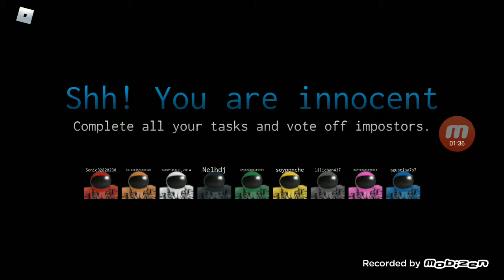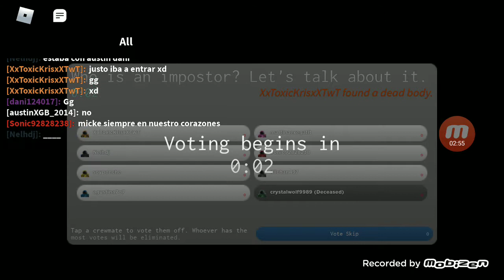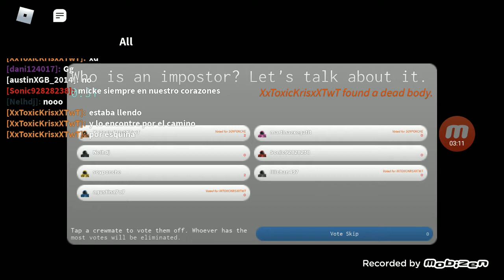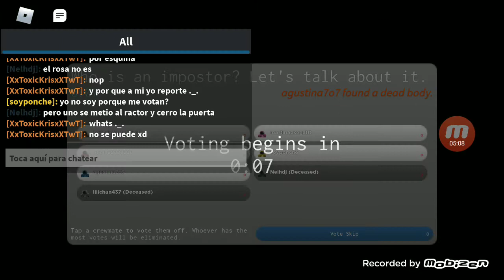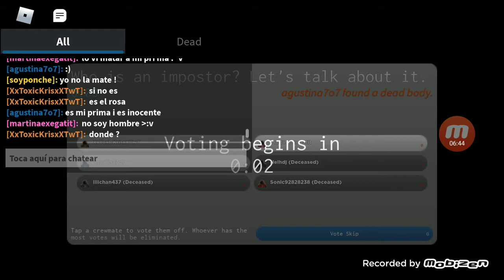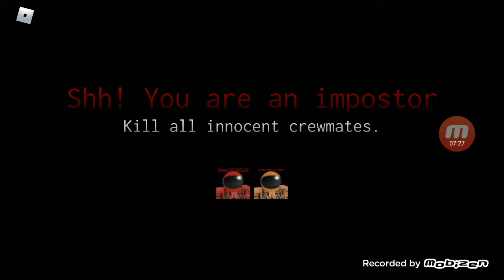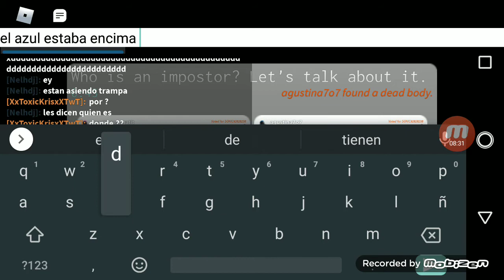minino juega cap 8 quien es el impostor?